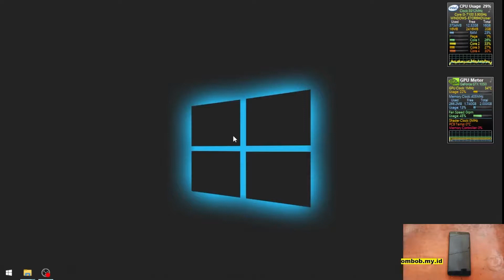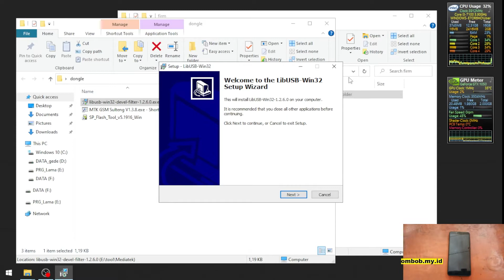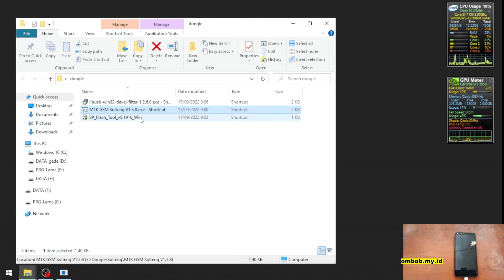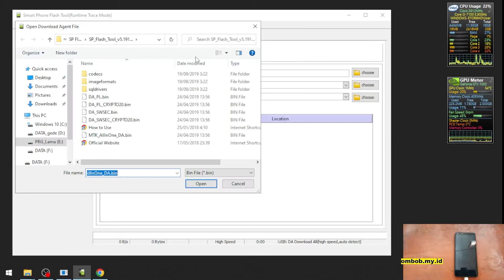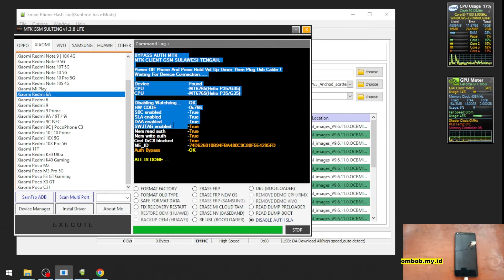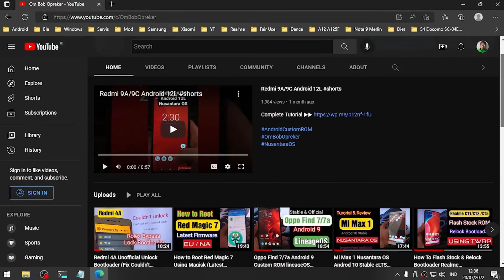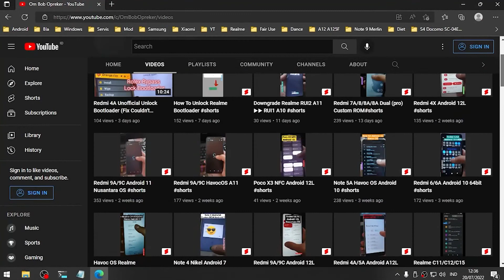Redmi 6/ 6A | How To Unbrick Cactus/ Cereus Using Easy Way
Tested and worked for Redmi 6/ 6A using 1 click tools!.
Baseband and IMEI safe, make sure dont thick the preloader.

This Is tutorial on how to unbrick your Xiaomi Redmi 6A (cactus(, tested and worked. Baseband and IMEI safe, make sure dont thick the preloader